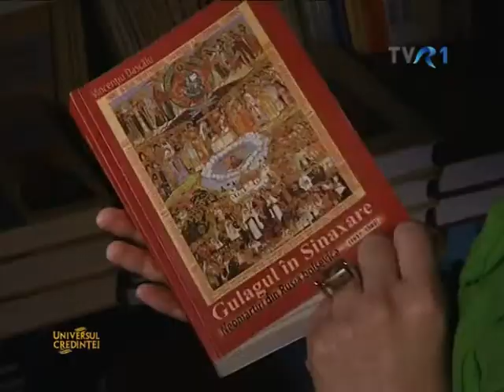Cartea de duminică -Gulag - Universul Credinţei-TVR 1 realizator Lucia Toader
Cartea de duminică -Gulag - Universul Credinţei-TVR 1
realizator Lucia Toader